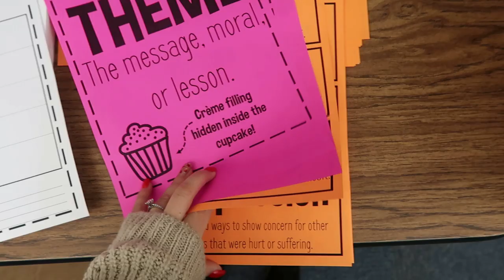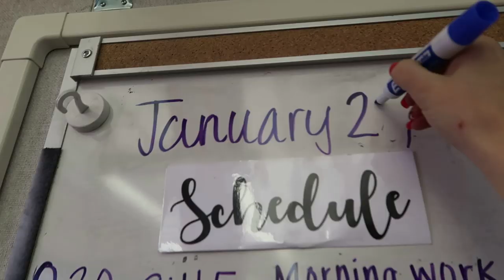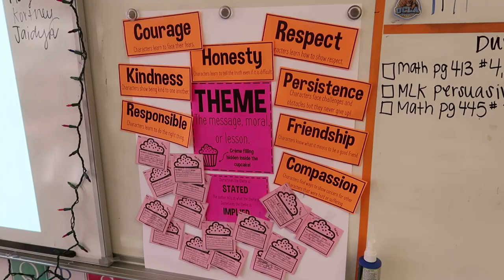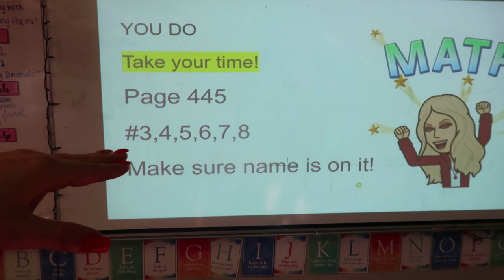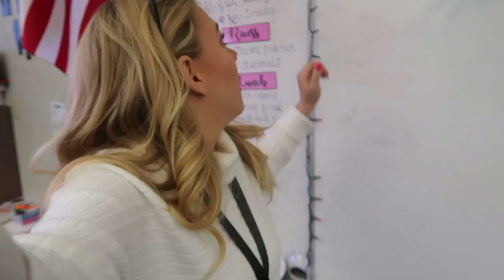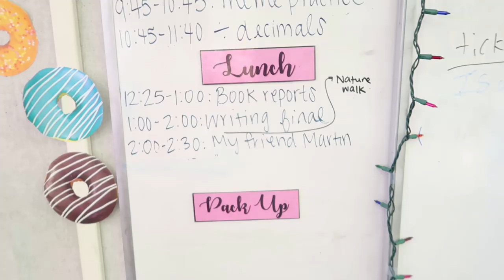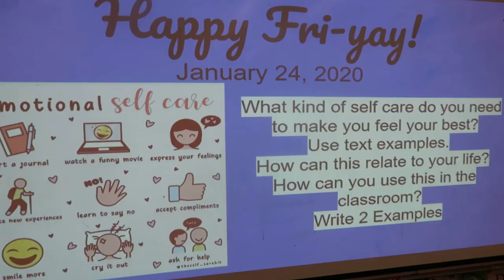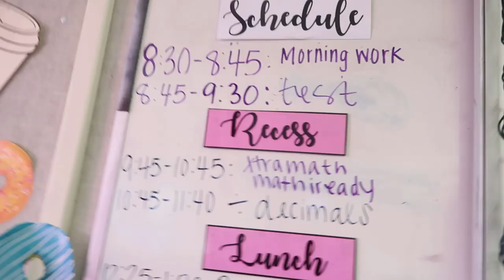TEACHER VLOG - TOUGH WEEK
Hey Guys! My name is Bre and I teach 5th grade in southern California!